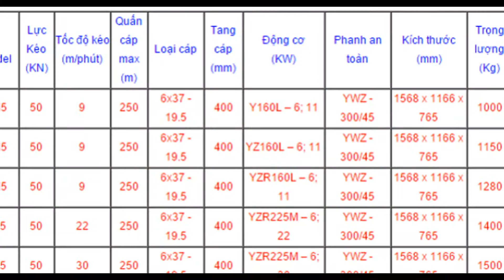tời TỜI JM5-0962.612.463.Tời kéo mặt đất, máy tời điện JK, JM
VPGD : Phòng 1411, Tòa CT6C, KĐT Xa La, Hà Đông, Hà Nội
Liên hê :MisHà. 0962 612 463.